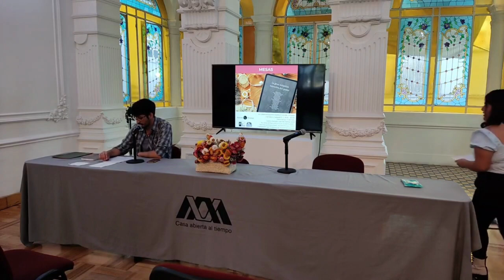Jornadas en la UAM-I. Mesa III. La gran máquina narrativa del poder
Segunda jornada de presentación de La gran máquina narrativa del poder. Evento realizado el 5 de noviembre de 2022 en el centro cultural Casa del Tiempo UAM.

MESA 3